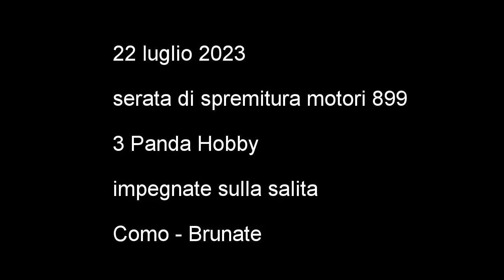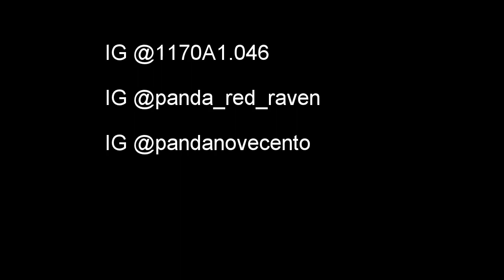Salita Como - Brunate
Tre Panda Hobby 899cc impegnate nella salita Como-Brunate
Perdonate la fastidiosissima vibrazione